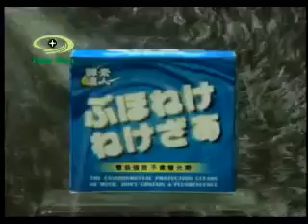Bột Giặt Super Cleaner - Mọi Vết Bẩn Không Còn Là Vấn Đề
Video Bột Giặt Super Cleaner